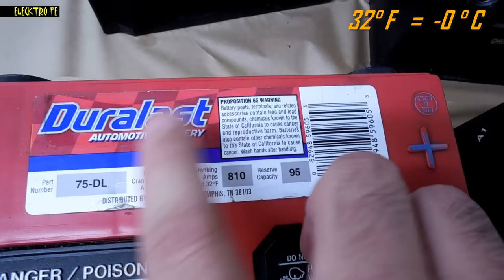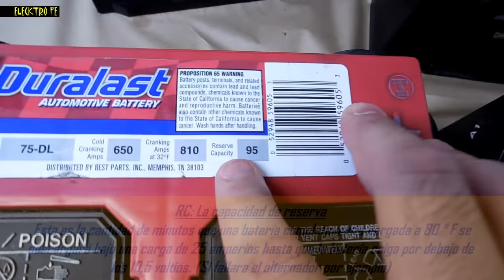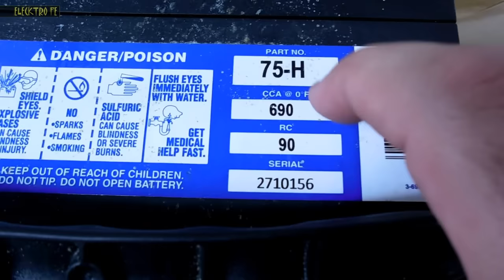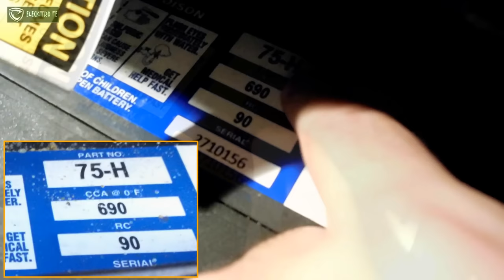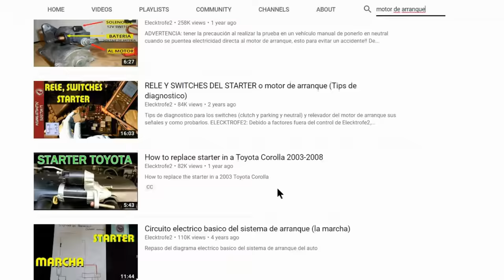Como leer la Etiqueta de las Baterias (Las especificaciones mas importantes)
Explicacion basica sobre las especificaciones mas importantes de las baterias automotrices.